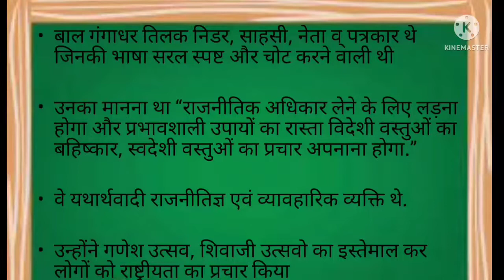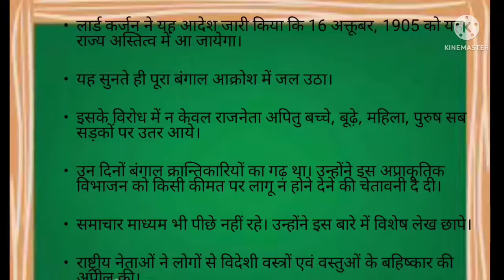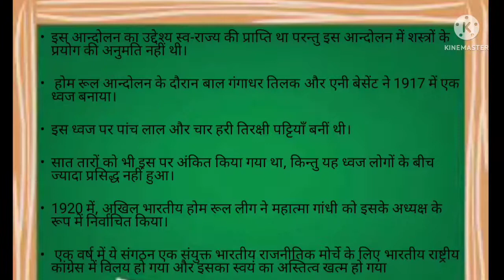10 History Lesson-Anti-British Colonial Movement in India, P-3